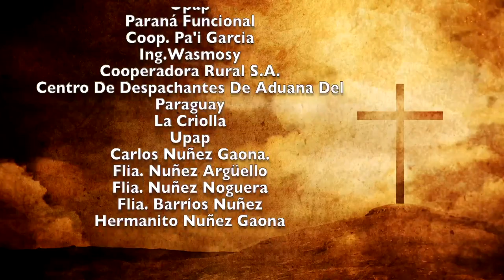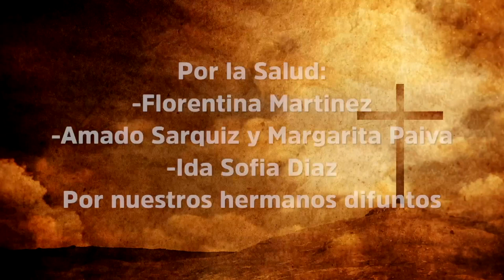Misa 27 de Enero